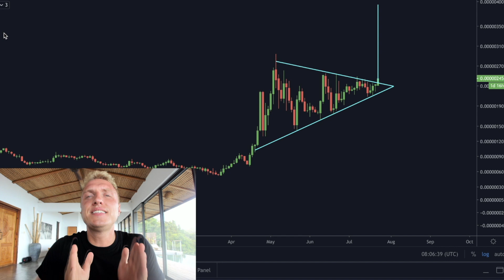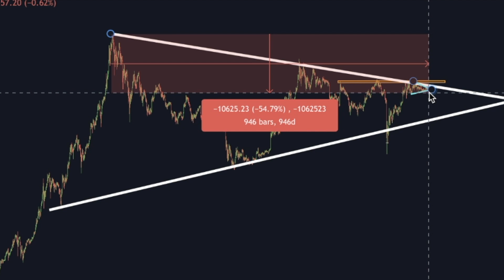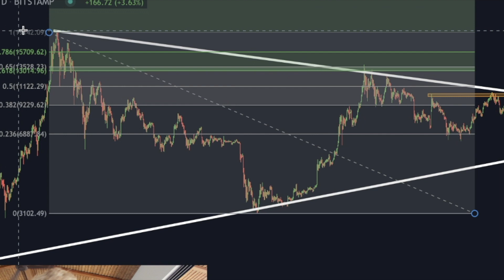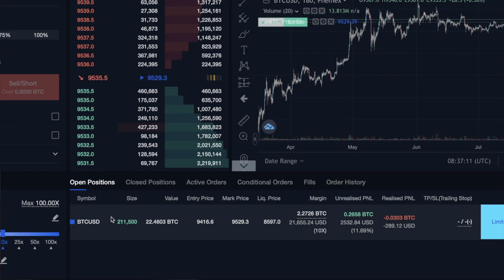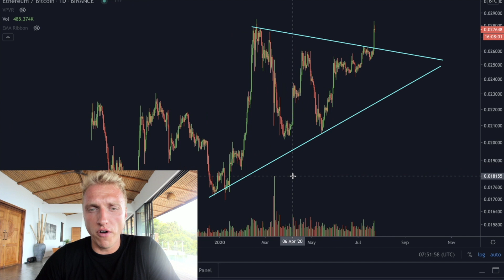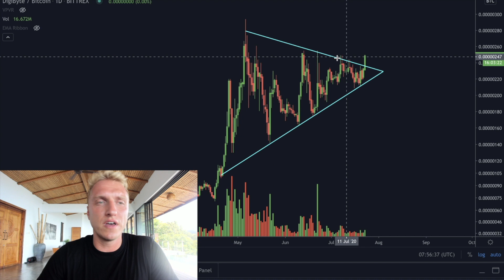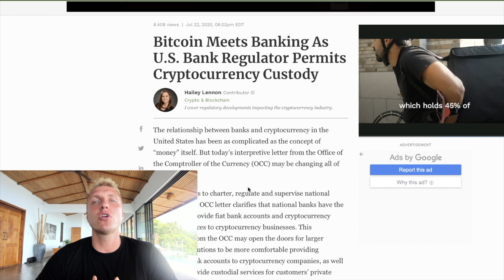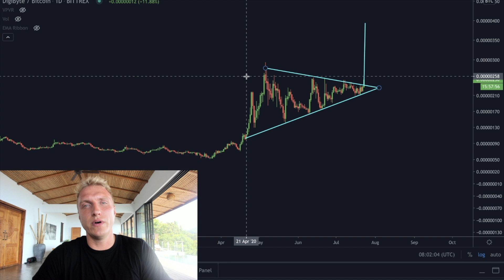ALL BITCOIN BEARS HAVE TO SEE THIS!!!!!!!!!!!!!!!!!!! [ethereum & secret altcoin trade..]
OMG!! EVERY BITCOIN BEAR HAS TO SEE THIS!!! Ethereum and this secret altcoin will be covered and I will show my trades on bitcoin btc Ethereum and the altcoin!
$502 FREE on our Trusted Exchanges!

These Bonuses are FREE and require a 0.2 BTC / 0.5 BTC deposit. Profits can be withdrawn.

⏳ Timestamps:⌛️

00:00 Intro
1:45 Bitcoin INSANE TA
7:15 BTC doing this 1st time since 4 years
8:05 My Bitcoin Trade RIGHT NOW
9:14 Ethereum BREAKOUT (my target)
11:11 Biggest Bonus on YouTube
11:53 Digibyte BREAKOUT (target & trade)
15:04 CRAZY: Banks holding Bitcoin!
16:46 FED pumps $2'000'000'000'000
17:52 On Chain CRAZY data!!